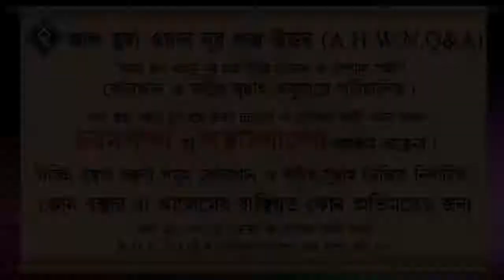সহিহ্ আকিদার আলেমদের মাদখালি বলে গালি দেয় কারা ᴴᴰ┇শাইখ মুহাম্মদ রশিদ আহমদ